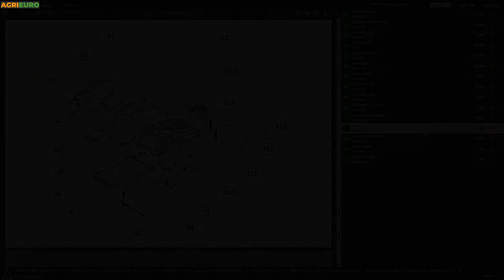Pulverizador eléctrico de Mochila 5 L V-BLACK SMART - Máximo 2 bar con batería de Litio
El pulverizador de fumigación de mochila Litio V-BLACK SMART es un producto único que desarrolla trabajos impecables.

El uso es simple e inmediato. Esta bomba de mochila es cómoda también para el desplazamiento gracias a la correa ergonómicas.

La batería es de 3,7 V, 2,6 Ah. De serie hay también un muy útil cargador de baterías.

Dotada de depósito de 5 litros.

La presión máxima es de 2 bares.

El pulverizador V-BLACK SMART está dotado de batería de litio que le brinda más autonomía con respecto a las demás máquinas.

De serie: cómodo cable micro USB para recargar la batería.